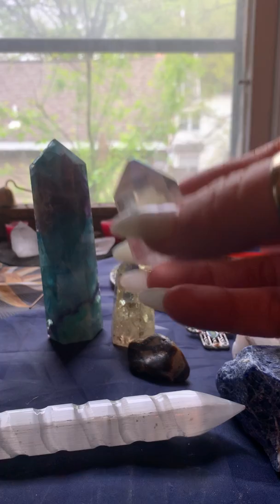Crystals and properties .also a surprise ❤️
crystals and their properties